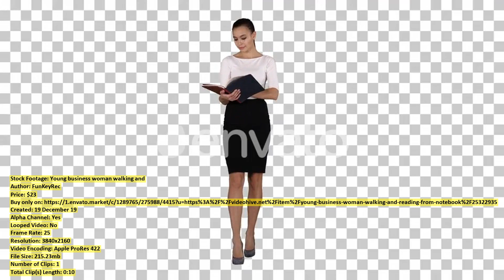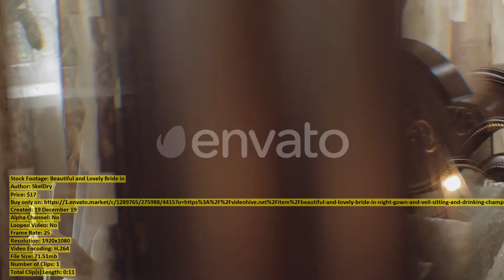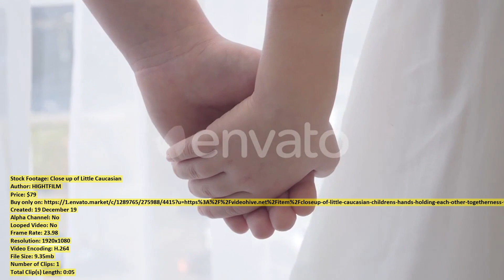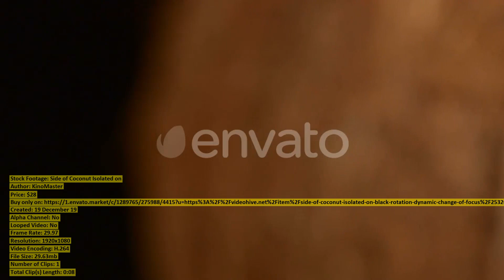Tropical Underwater View Sea Fishes | Stock Footage + Mega Pack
00:00 Tropical Underwater View Sea Fishes ($29) - Buy only on
00:21 Close up of Little Caucasian ($179) - Buy only on
00:27 Wedding Gold Rings Lying on ($22) - Buy only on
00:51 Child in Pink Swimsuit Drinks ($23) - Buy only on
01:11 Senior Female Tourist Exploring Town ($24) - Buy only on
01:21 Kabira Bay in ishigaki island ($47) - Buy only on
01:38 Vampire Halloween Makeup Woman Portrait ($18) - Buy only on
01:55 Woman with a Towel on ($28) - Buy only on
02:16 Girl in a Hat with ($28) - Buy only on
02:40 Young business woman walking and ($23) - Buy only on
02:50 Child Having Fun Making Green ($15) - Buy only on
03:02 Beautiful and Lovely Bride in ($17) - Buy only on
03:13 Pretty Woman Seductively Eating Watermelon ($27) - Buy only on
03:31 Child Having Fun Making Green ($15) - Buy only on
03:51 Woman and Child Dracula Halloween ($18) - Buy only on
04:01 Close up of Little Caucasian ($79) - Buy only on
04:07 Dark Circles Covering on Face ($38) - Buy only on
04:27 Ripe Orange Isolated on White ($28) - Buy only on
04:56 Pretty Caucasian Girl Touching Boy ($179) - Buy only on
05:05 Side of Coconut Isolated on ($28) - Buy only on
05:13 Little Girl with Packages in ($28) - Buy only on
05:42 Portrait of Caucasian Children Taking ($79) - Buy only on
05:51 Male Makeup Artist Applying Foundation ($38) - Buy only on
06:20 Seductive Woman Thoughtfully and Invitingly ($27) - Buy only on
06:37 Groom with Bride on the ($17) - Buy only on
06:52 Side View of Happy Caucasian ($79) - Buy only on
06:59 Woman use of mobile phone ($47) - Buy only on
07:14 Caucasian Groom with Bride Near ($17) - Buy only on
07:23 Ship In Beautiful Bay ($23) - Buy only on
07:33 Drone fly over Hong Kong ($47) - Buy only on
07:49 Caucasian Groom with Bride in ($17) - Buy only on
07:59 Clown Halloween Man Portrait Close ($21) - Buy only on
08:14 Seductive Woman Thoughtfully and Invitingly ($27) - Buy only on
08:42 Butterfly pasta ($47) - Buy only on
09:14 Vampire Halloween Makeup Woman Portrait ($13) - Buy only on
09:32 Child in Curlers Holds a ($28) - Buy only on
09:48 Top of Ripe Orange Isolated ($28) - Buy only on
10:10 Kid with Curlers on His ($28) - Buy only on
10:39 Two Caucasian Children Playing Video ($179) - Buy only on
10:56 Caucasian Groom with Bride in ($17) - Buy only on